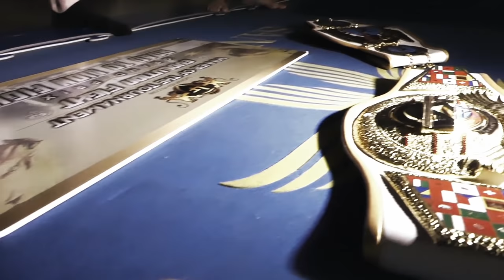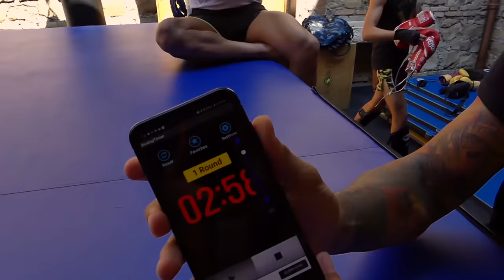Siamo andati KO in SPARRING a ROMA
Siamo andati a Roma nella palestra del TEAM RAINI per rubare le cinture ISKA ai campioni Gloria Peritore, Matteo Taccini e Roberto Oliva, ma purtroppo le cose non sono andate come speravamo e ci siamo trovato a combattere per la sopravvivenza. Per noi non è finita bene quindi...

📊 Per collaborazioni, oppure hai un idea?

Per rimanere sempre aggiornate e per altri contenuti esclusivi riguardante il mondo degli sport da combattimento e Arti Marziali seguite i nostri profili Social: